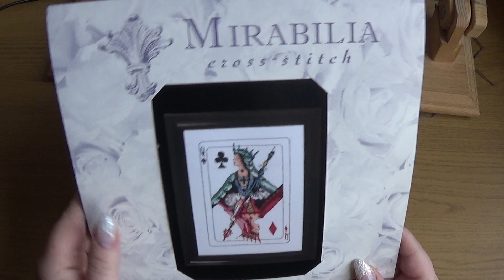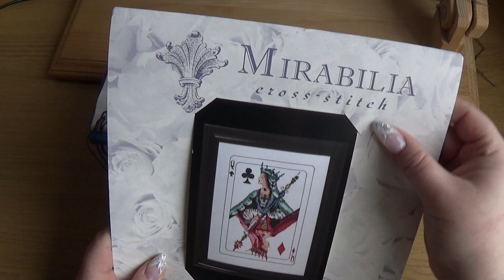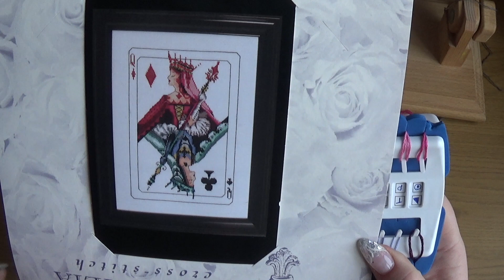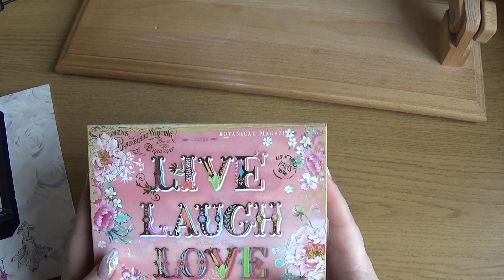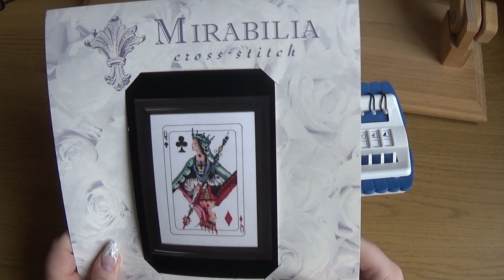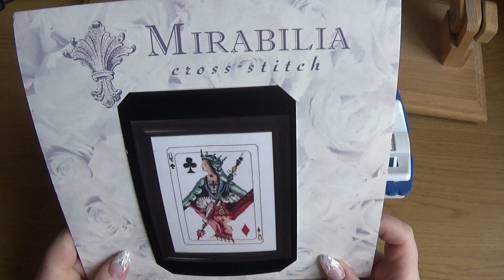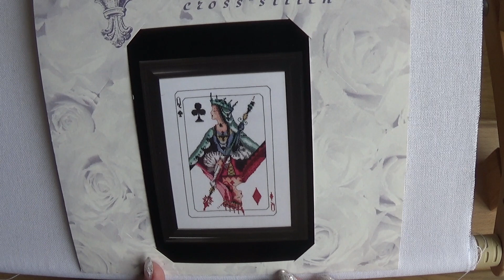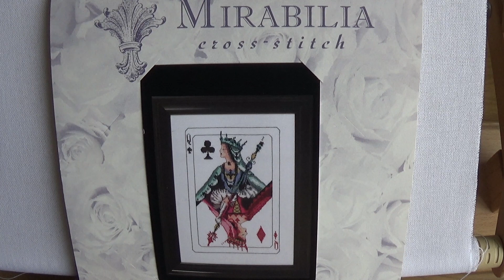175. ♛Royal Games II by Mirabilia ♣♢